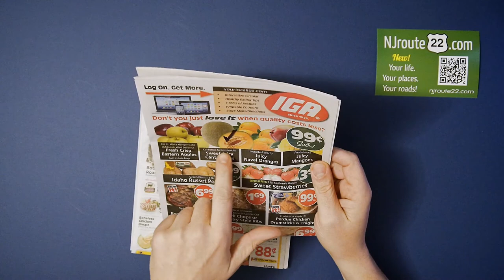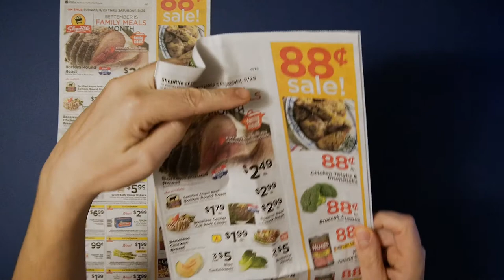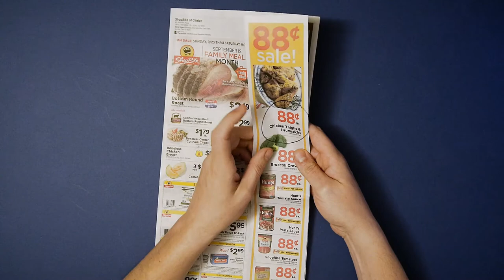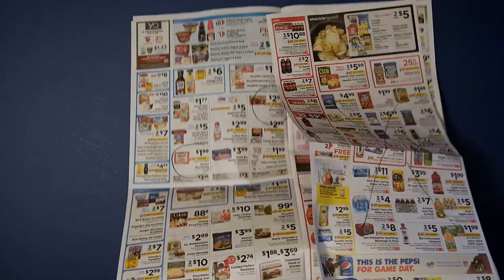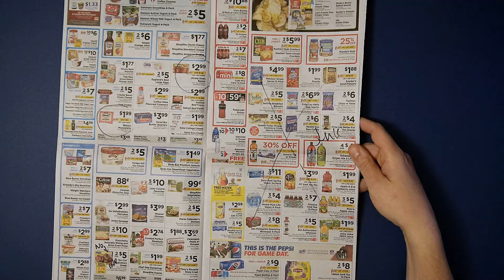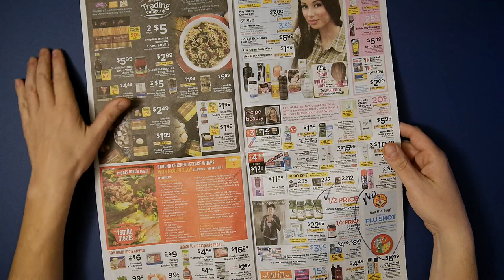NJroute22 VLOG Ep 51 Supermarket Roundup September 21 2018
Welcome to the NJroute22.com Supermarket Roundup for September 21, 2018. Chicken advice, cheap cantaloupes, and saying no to junk food.